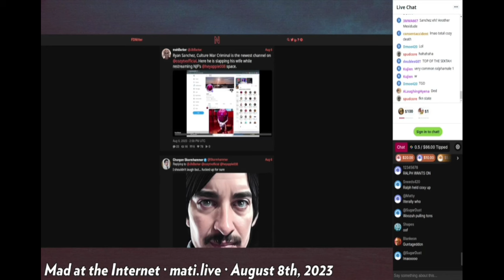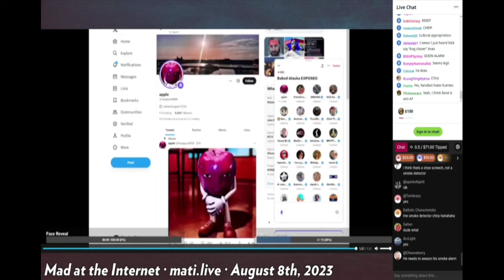Ryan Sanches Alleged Wife Beating